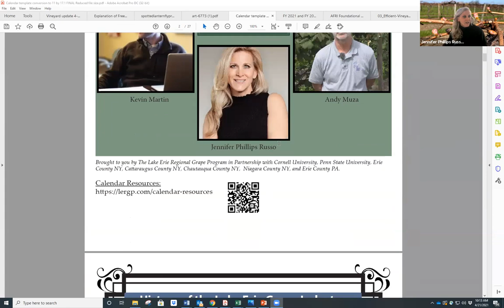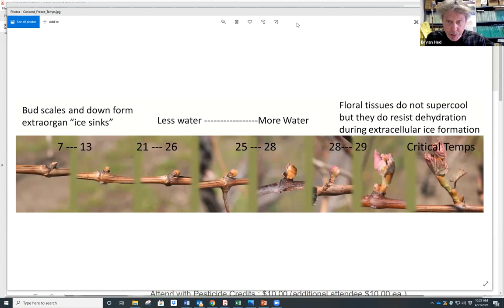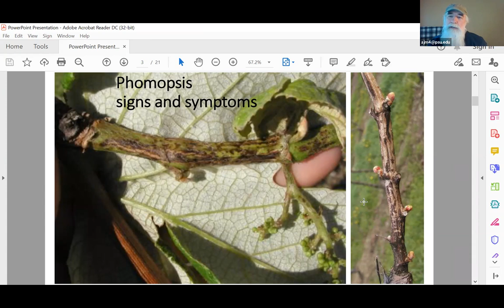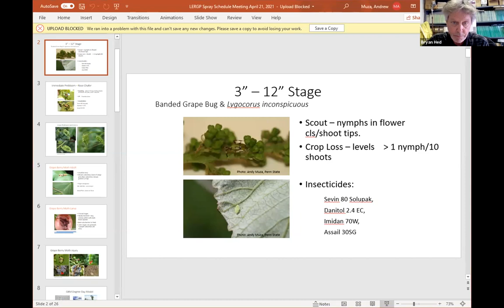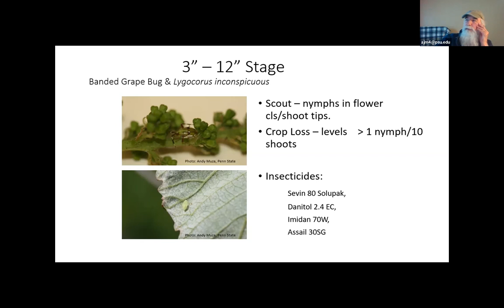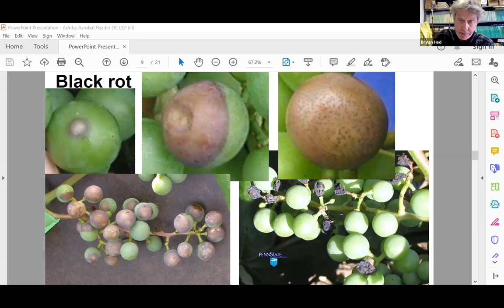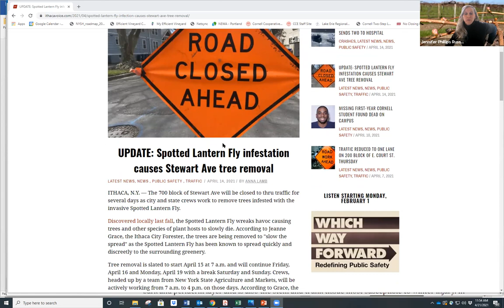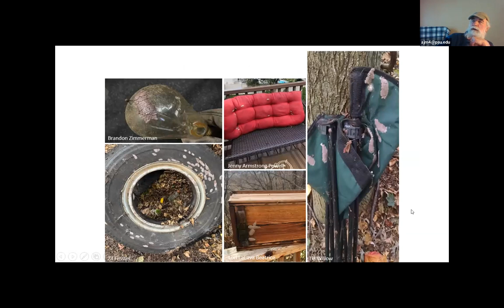Pest Management Spray Schedule - What's Your Plan?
Andy Muza, Bryan Hed, Jennifer Phillips Russo, and Kevin Martin offered a meeting to talk about the pesticides available and how they function.  Reminders to scout and to rotate products through the season.